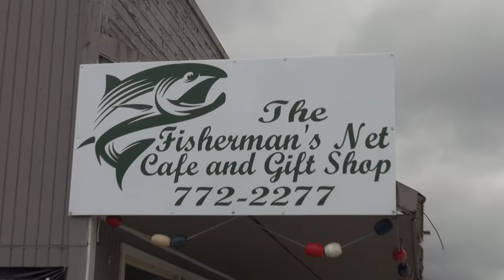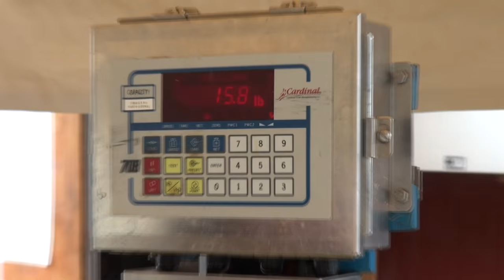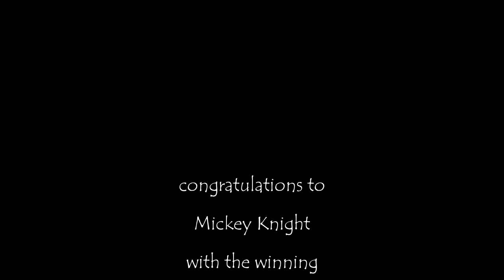Cruising Lealea Refit No.29: Eagles and Salmon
Taking a short break from the project to volunteer at the weigh in station for the 35th annual Petersburg Chamber of Commerce Salmon Derby.   To view the complete Cruising Lealea Refit Playlist, click the link!

We thank you for your support.  You can help keep the videos coming by becoming a patron.

For more insight into the cruising life aboard an Albin Vega 27 or to simply give advice please visit our web site and blog or follow us on Facebook, Google+ or Twitter @CruisingLealea.